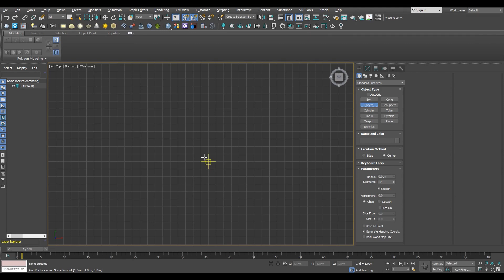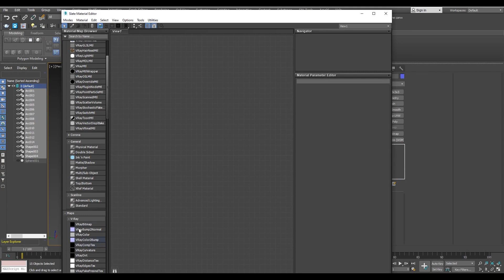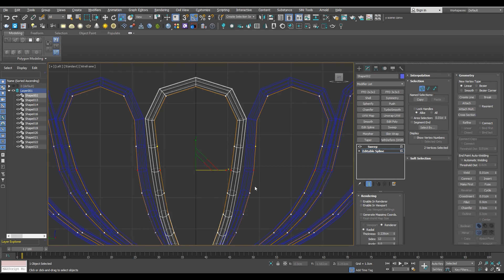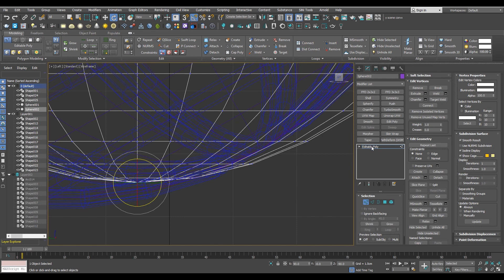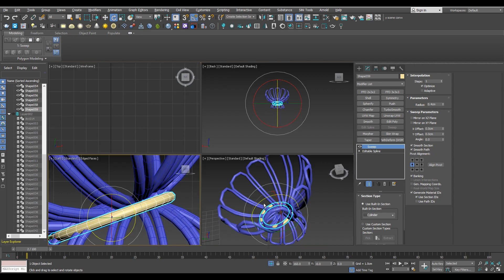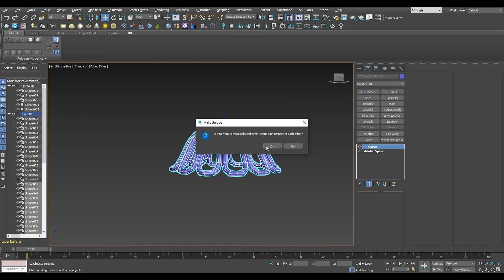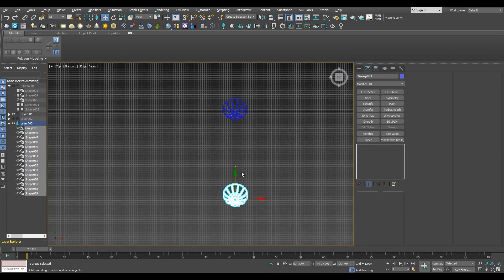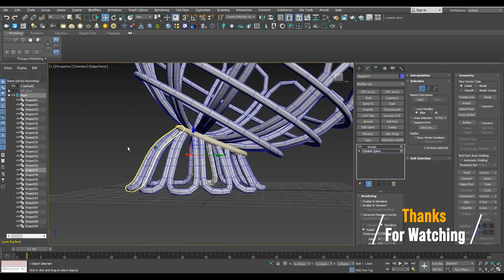Chair: Circular line for chair ModelingPart01 || Flora Rattan Papasan || N°_06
In this course,You will learn about modeling(3ds max and Marvelous Designer), materials, lighting, and UV unwrapping.
Marvelous Designer is a purpose-built cloth simulation tool that has become critical for creating realistic architectural and product visualizations